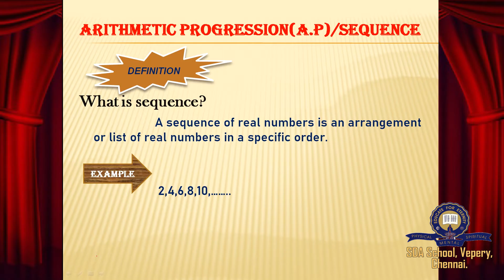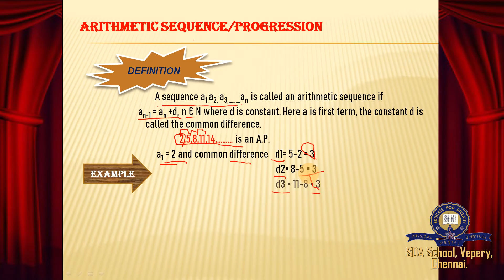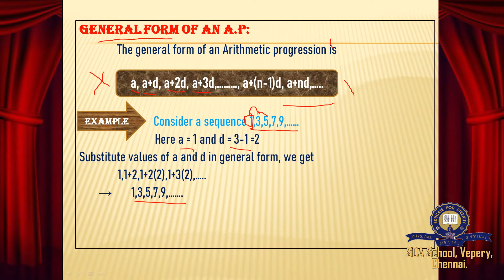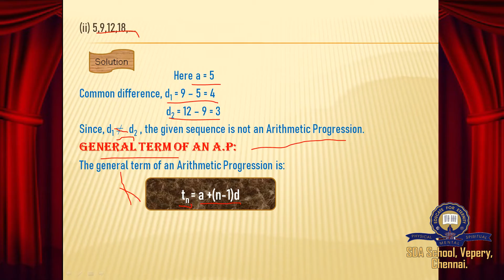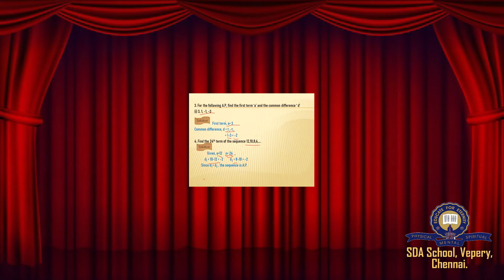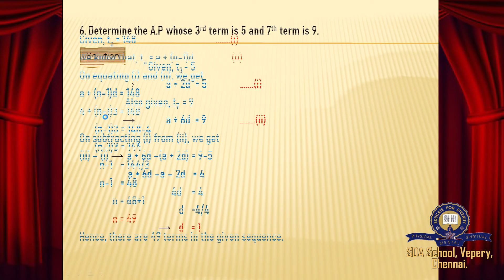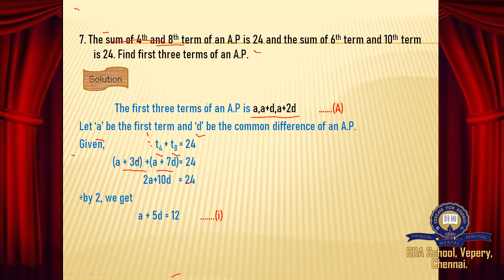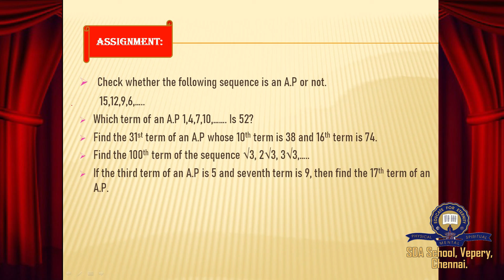Class 10/ICSE/Maths/Session 7